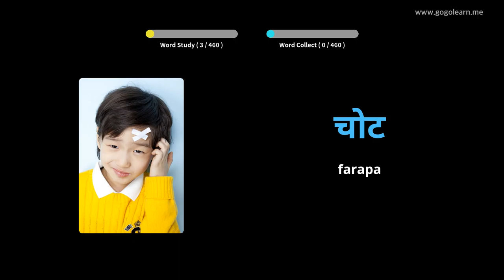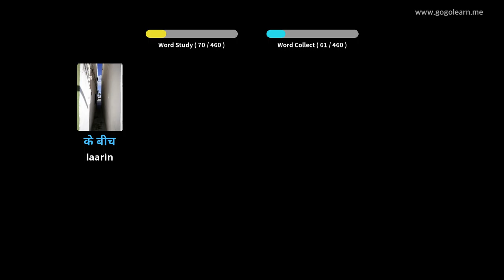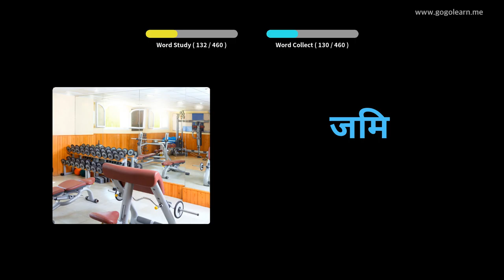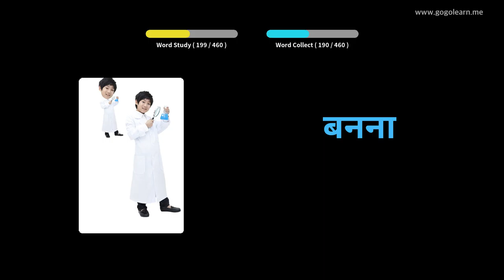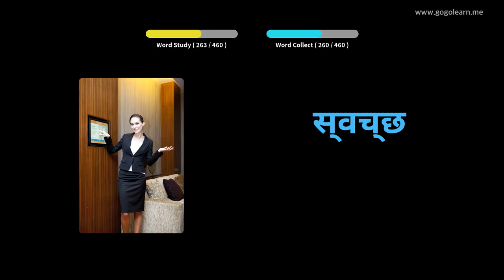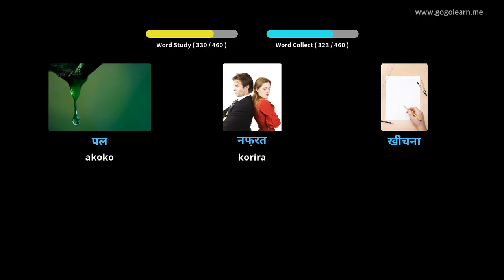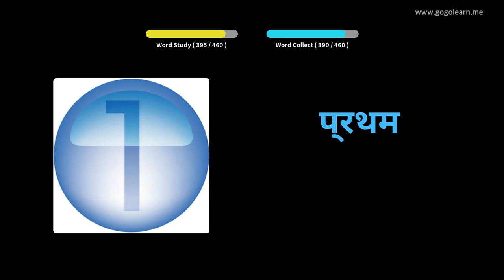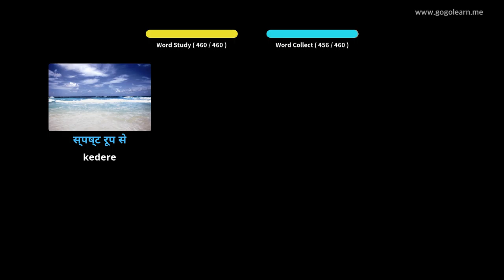Hindi Vocabulary Primary ile-iwe | Golearn